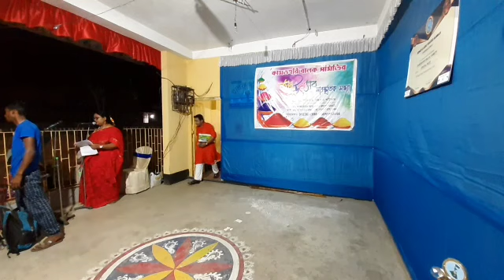ক্লাবে বসন্ত উৎসব উজ্জাপন পার্ট ২